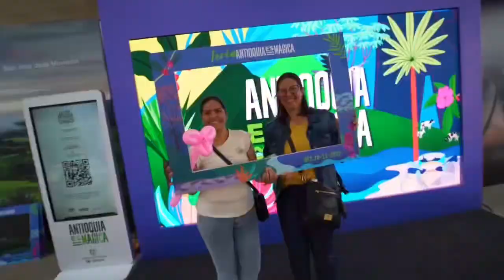Yucatán brilla en Colombia 😍 | TELE Yucatán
Yucatán brilla en Colombia 😍